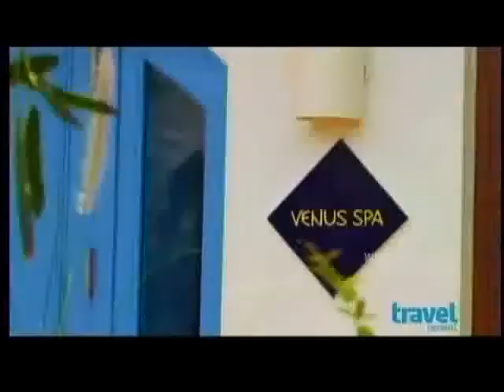CuisinArt Golf Resort & Spa Anguilla | Aresviaggi